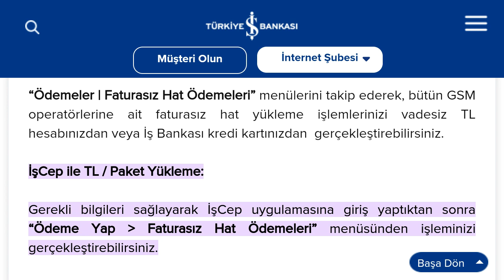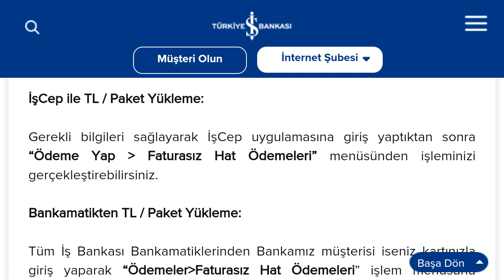İşcep Paket Yükleme Nasıl Yapılır? TL Nasıl Yüklenir?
Merhabalar bu videomuzda sizlerle birlikte işcep paket yükleme nasıl yapılır sorusuna yanıt vermeye çalışıyoruz.İyi Seyirler Dilerim.

işcep faturasız hatta tl yükleme
işcep paket nasıl yüklenir
işcep paket nasıl yapılır